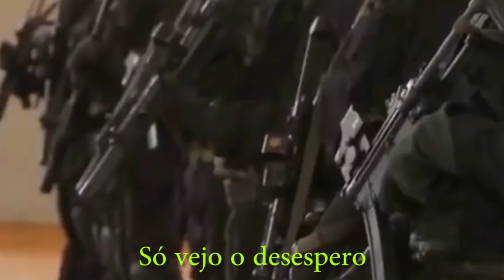Canção de TFM - Invoquei os Espíritos da Guerra